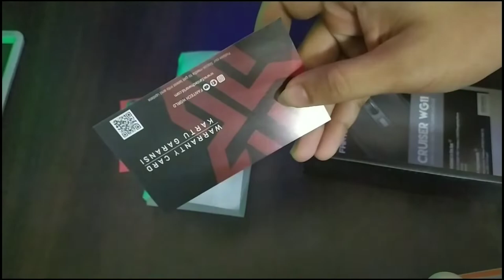FANTECH CRUISER WG11 SPACE EDITION PRO-GAMING MOUSE (WHITE) UNBOGING.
Fantech CRUISER WG11 Mouse Specification
Sensor: PixArt PAW3212
Resolution: 800-2,400 DPI
PixArt Gaming Optical Sensor
On-the-fly Adjustable DPI 800-2,400DPI
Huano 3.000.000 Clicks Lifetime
Wireless distance: 10M
Ergonomic Both Handed Design
IPS: 30
Acceleration : 10G
Polling Rate: 250Hz
Switch Type: Huano 3 million clicks
Total Buttons: 6
Shape: Ambidextrous, Both-handed
Size : 117.5*72.5*38.5mm
Weight : 63.5gr without battery
Software : No
On-board Memory : No
FANTECH CRUISER WG11,
wg11,
fantech,